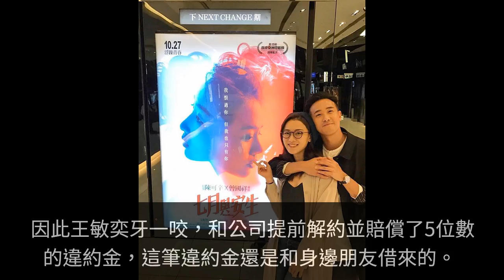她是現實中「灰姑娘」！14歲開始打工養家，曾窮到沒錢搭車，26歲憑自己本事住進3000萬豪宅！